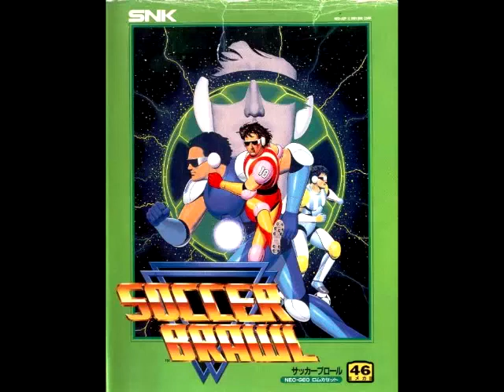Game Over - Soccer Brawl (Neo Geo) (OST)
This video is a backup for our 24/7 Video Game Music Radio playlist.